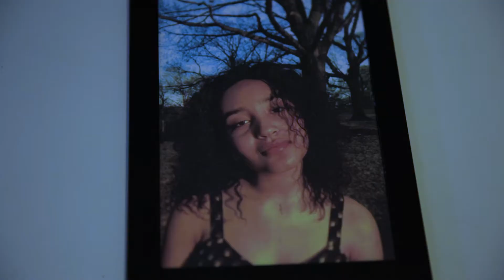Home Wrecker (Birds Don't Sing)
A Film by Phineas Morgan Alexander